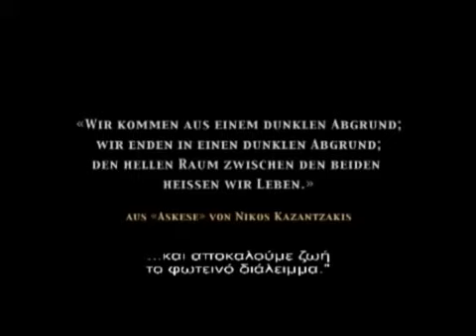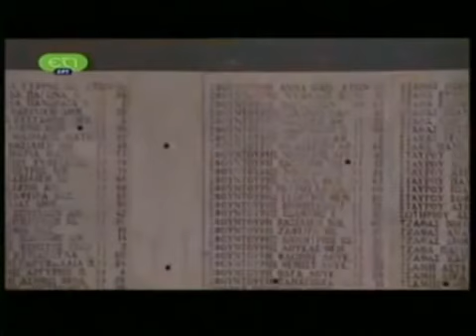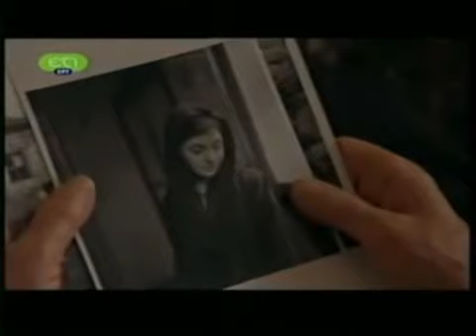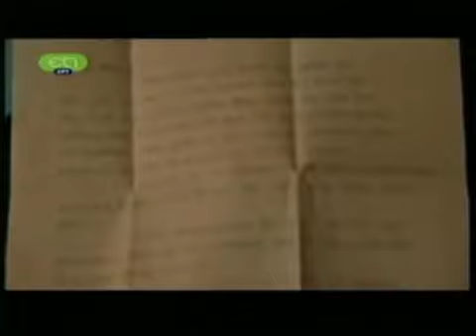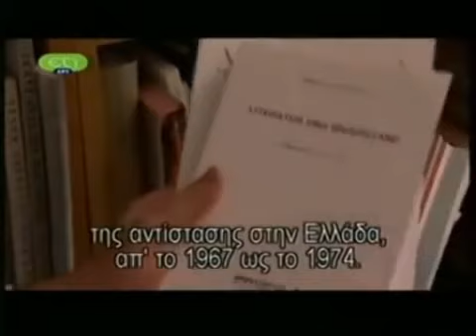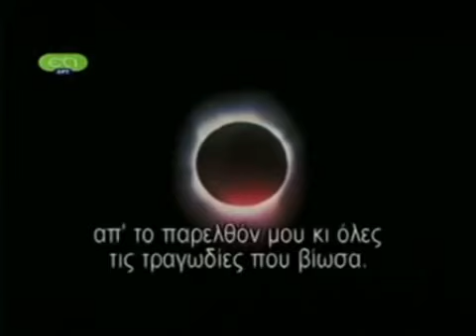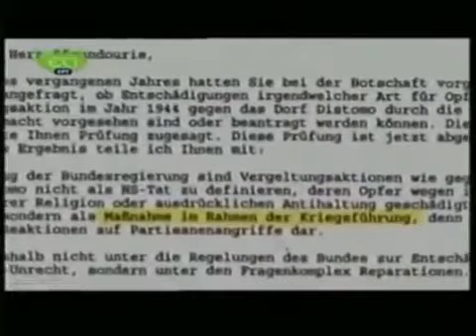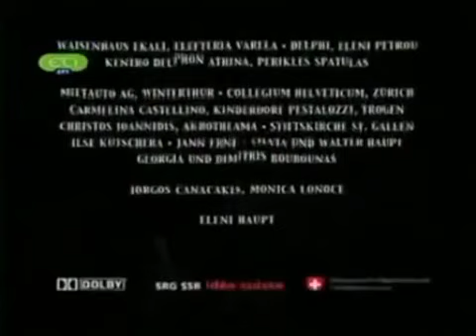Δίστομο-Ένα τραγούδι για τον Αργύρη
10 Ιούνη 1944. Δίστομο. Ο Αργύρης μόλις τεσσάρων χρόνων, επιζεί από τη γνωστή στην ιστορία σφαγή των κατοίκων του χωριού από τις γερμανικές δυνάμεις κατοχής. (Η σφαγή έγινε με πρόσχημα «αντίποινα για μία επίθεση ανταρτών εναντίον των Γερμανών στην περιοχή»). 218 κάτοικοι του χωριού - γυναίκες, άντρες, γέροι, μωρά και βρέφη - σφαγιάζονται. Ο Αργύρης χάνει τους γονείς του και άλλους 30 συγγενείς.
Το «Ενα τραγούδι για τον Αργύρη », είναι μια «προσωπική» ταινία με «κοινό», όμως, ενδιαφέρον. Μέσα από τον προσωπικό θρήνο του Αργύρη , αναβιώνει το δράμα του Δίστομου. Και ξαναέρχεται στην επιφάνεια το πολιτικό ζήτημα της αποζημίωσης. Ο Αργύρης Σφουντούρης δε ζητάει εκδίκηση. Ζητάει να μην ξαναγίνουν τέτοιου είδους σφαγές. Και θεωρεί την αποζημίωση σαν ένα βήμα προς αυτή την κατεύθυνση.

Εμφανίζονται: Αργύρης Σφουντούρης, οι τρεις αδελφές του, ο παπάς Χαράλαμπος Γιάγκου, ο τοπικός καλλιτέχνης Στάθης Σταθάς, ο Μίκης Θεοδωράκης κ.ά.
Ταινία του Stefan Haupt, 2006